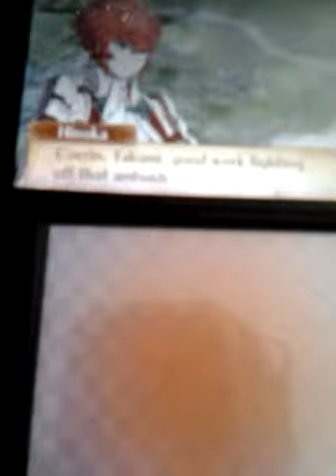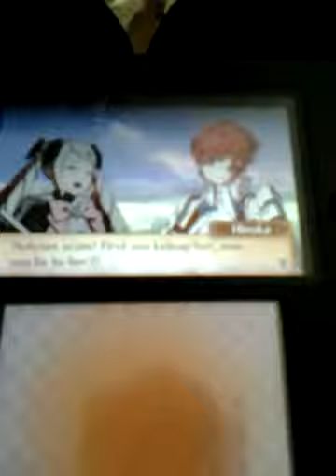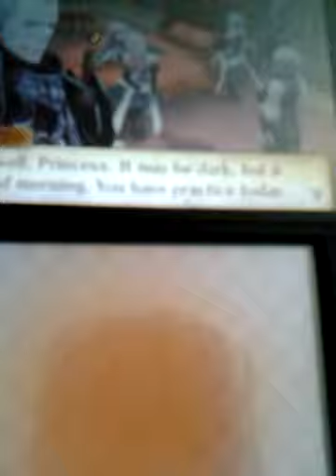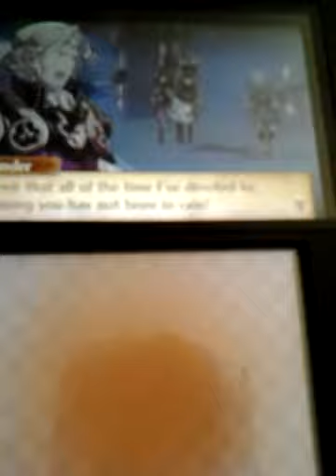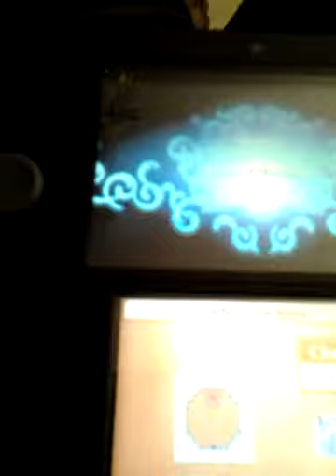Fire Emblem Fates Birthright part 4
Combat Tutorials